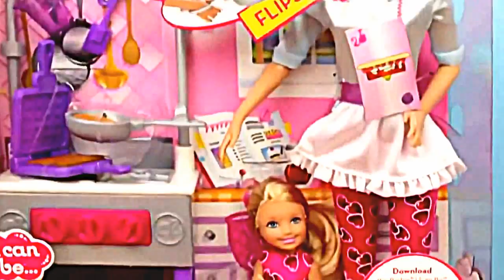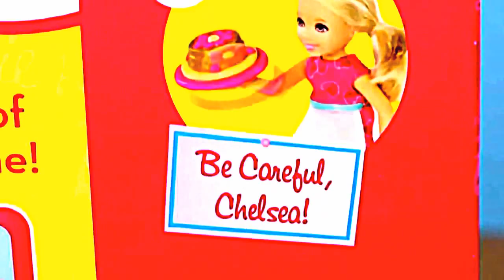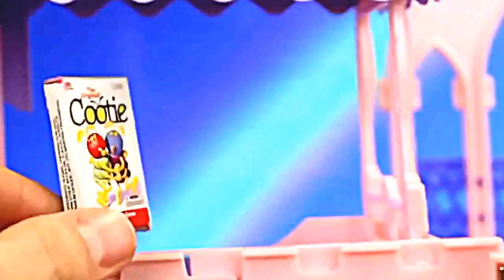Play Doh Part 17